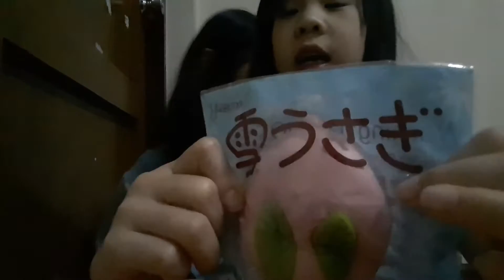รีวิวสกุชชี่จากร้านwowpony2